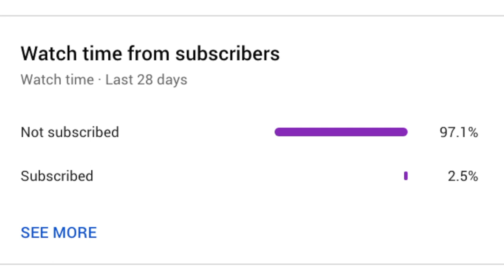The Designer Face Mask Situation is REALLY WEIRD!!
Today we dive into the weird and wild world of designer face masks and look at how all the fashion brands are dealing with the hottest unlikely accessory of 2020. From the top luxury brand like Gucci and Louis Vuitton, to mid-level designer brands like Off-White and Helmut Lang, and down to the various streetwear brands - we see what the deal is.